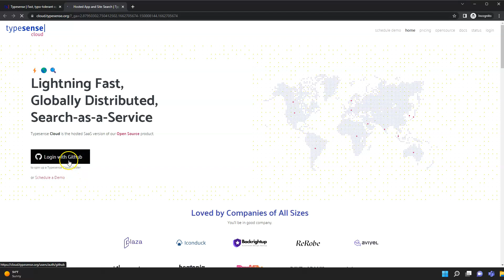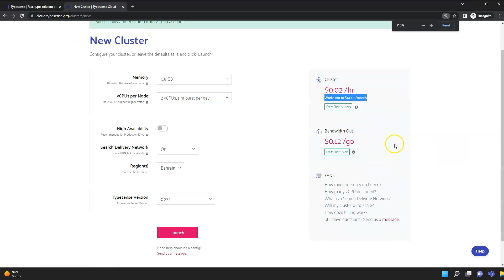Launch your Typesense Cluster for your bubble.io app